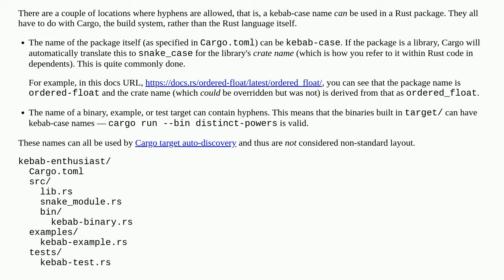Kebab-case rust modules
A special thanks goes out to the community